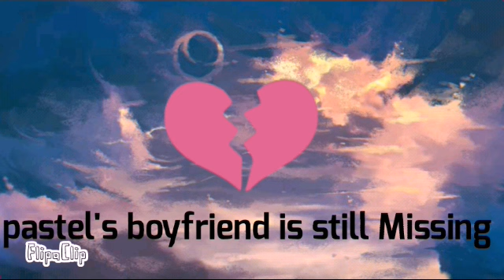Airplane mode meme